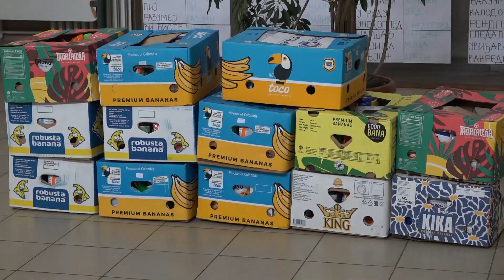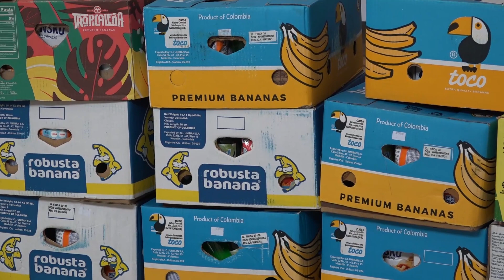POKLON PAKETE ZA DECU ROMSKE NACIONALNOSTI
U okviru Lokalnog akcionog plana za socijalno uključivanje Roma i Romkinja grada Кruševca, svake godine se iz budžeta grada izdvajaju finansijska sredstva za poklon pakete za učenike romske nacionalnosti i tradicionalno se obilaze škole kako bi se sprovele radionice na temu značaja obrazovanja romske dece.